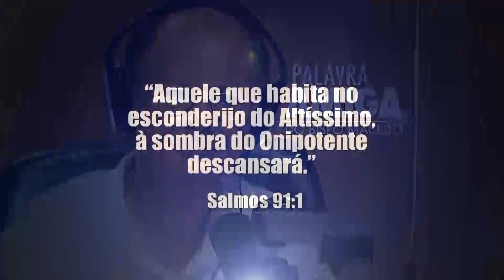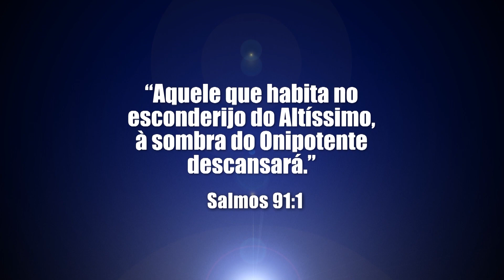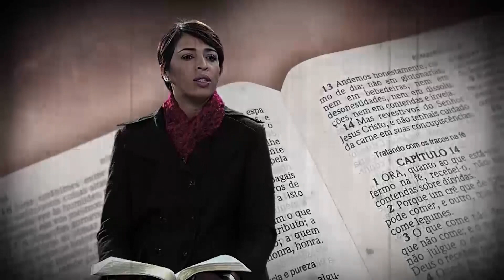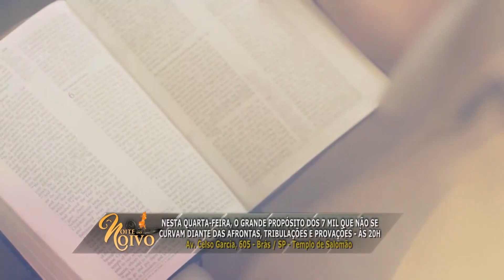A primeira ação de Deus após o pecado do homem - Bispo Edir Macedo